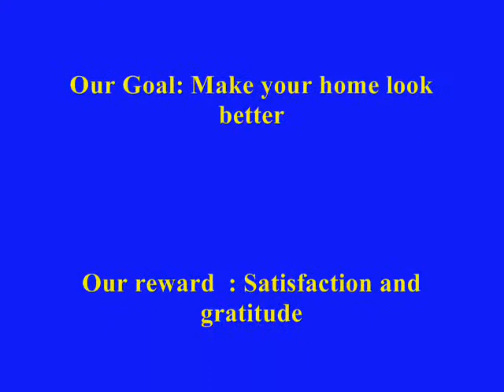Exterior Painting | Buildings Paint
buildings painted  before painting and result final after 27 year not paint Remember pressure wash first
Then as a final step preparation and two coats of paint for durability